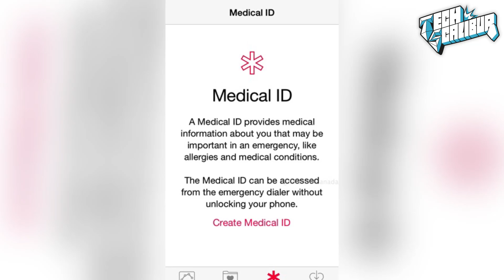Final Fantasy XV Trailer I Neue Features in iOS 8 I Justice League Serie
Wir liefern euch ein Battle der neuesten Tokio Game Show Trailer und erzählen euch was über die besten Features von Apples iOS 8. Außerdem hat Machinima sich mit Warner Bros. zusammengetan um eine Serie von Kurzfilmen mit dem Titel “Justice League: Gods and Monsters Chronicles” zu produzieren.

Mehr von Uns:

Netflix ist da I Azir - Der neue LoL Champ I Ärger um Destiny:

Quellen:
Final Fantasy XV Trailer:

Bilder von: Square Enix, Konami, Sony Computer Entertainment, AMC, DC Comics, Machinima, Hammerpoint Interactive, Apple